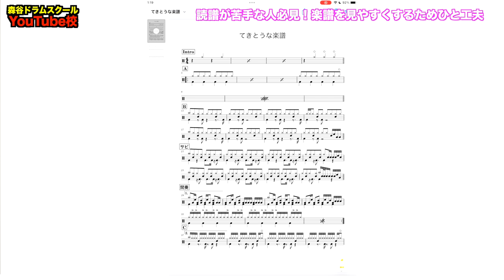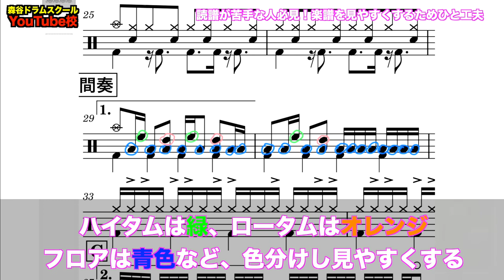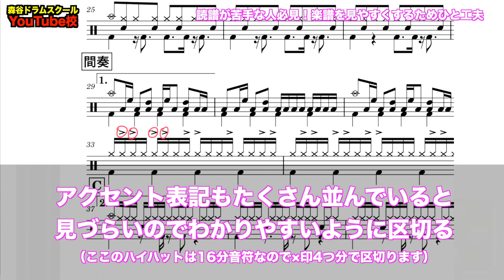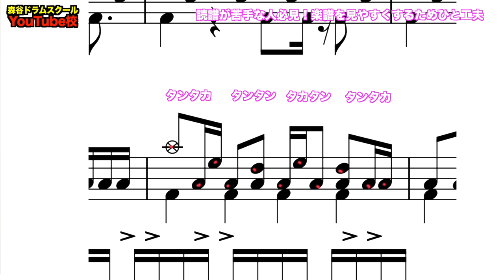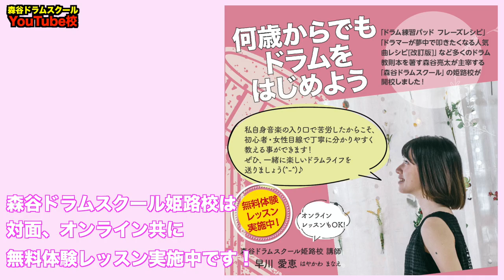【読譜】ドラム譜を読みやすくするための6つの工夫[森谷ドラムスクールYouTube校]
■大阪校講師
石原卓実

■姫路校講師
早川愛恵

品番：MDSS-001
材質：ヒッコリー
サイズ：410mm x 15.0mm
チップ：オリジナルアコーンタイプチップ・ウッド

音量が出る。

【2022/10/22発売！】

【重大発表‼️】

などなど

1986/9/18生まれ。
11歳の頃よりドラムに興味を持ち叩き始める。
2009年に開業したドラム教室【森谷ドラムスクール】では3歳から80代まで、初心者から上級者、日本武道館に出演のプロドラマーにもレッスンを提供。

ーーーー